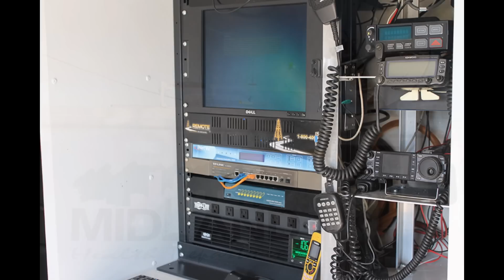Check out our latest iNetVu Pictures, Courtesy of C-COM's Integrators/Dealers